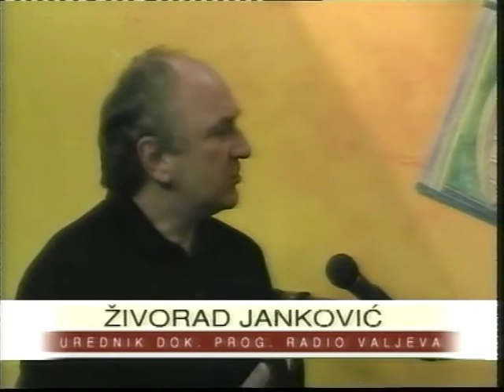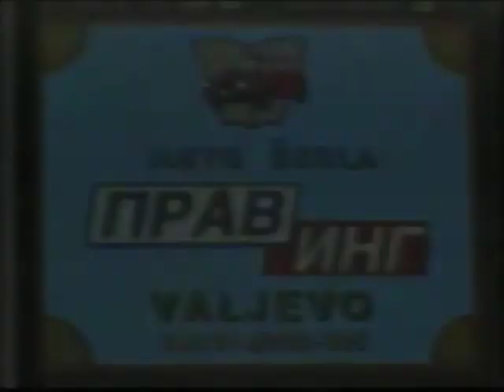TV MARSH VALJEVO ARHIVA - GOVORNICA - VUK DRASKOVIC 20 09 2004